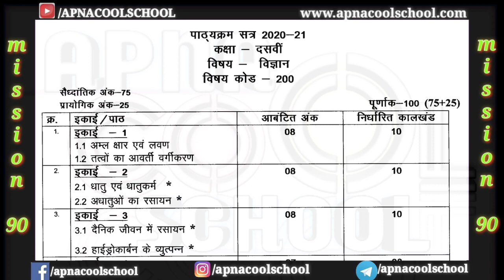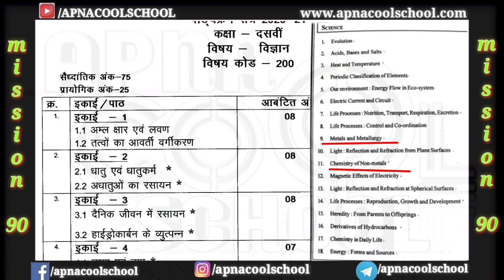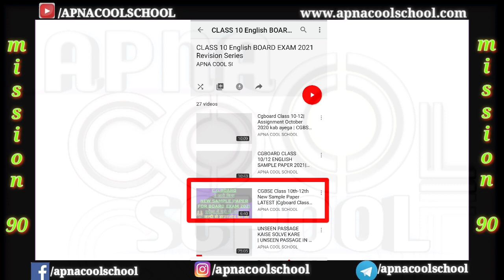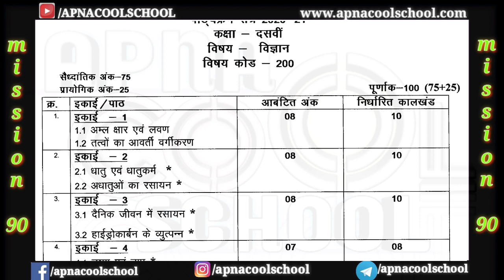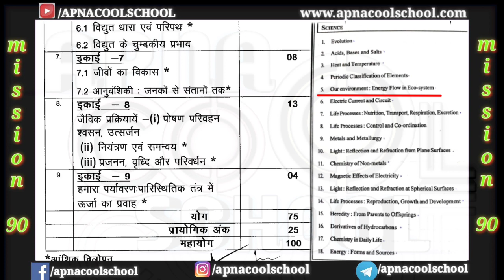Cg board Class 10 Science syllabus | Class 10 Science cgbse deleted Chapters | cg Board Exam 2021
करे Class 10th & 12th board exam2021 की तैयारी यहां से🤗

Join our Telegram channel : Apna cool school
Fun English

CG BOARD( छ .ग बोर्ड )  के कक्षा 10वीं और 12वीं  के  सारे विषय के SYLLABUS , पूर्व वर्ष के प्रश्न पत्र ANSWERS के साथ, Sample paper, Blueprint और Imp Notes और Study Material इस वेबसाइट में उपलब्ध कराए गए हैं  कृपया इस पर क्लिक करके सारे Important Question SOLUTION  के साथ देख सकते हैं।

आप सभी का बहुत बहुत दिल से धन्यवाद। हम ऐसे ही सरल भाषा मे आप के लिए और भी विडियो लाते रहेंगे। हमारा साथ दे।ताकी हम और भी अच्छे से आप लोगो को सरल भाषा मे अंग्रेजी पढने में मदद कर सके।

Our Channel link : We appreciate your visit to our channel